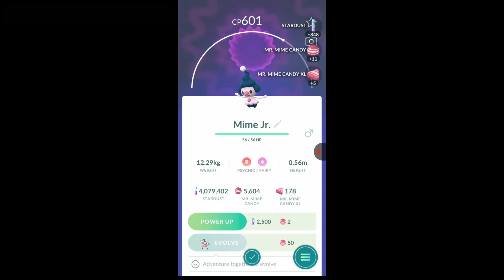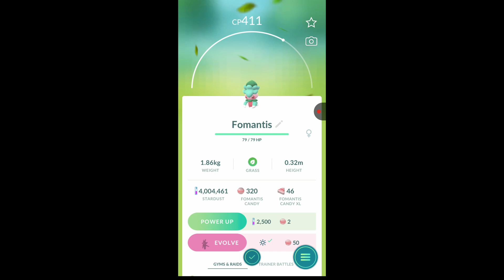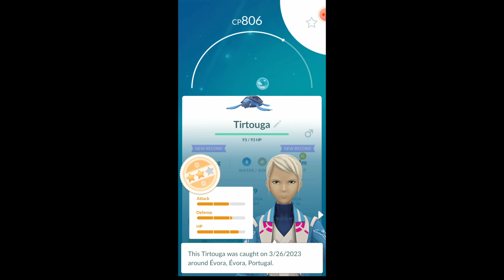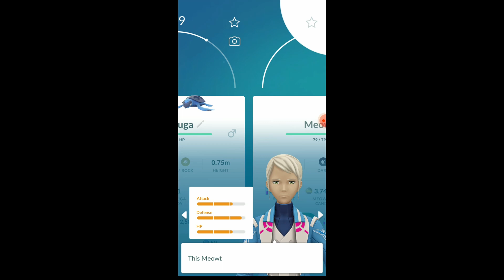Eggstravaganza Unleashed: Epic Pokémon GO Egg Hatching Bonanza! | Pokemon go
Hey Everyone

Hey there! In this YouTube Short, I'm excited to share the asmr compilation about hatching a lot of eggs

In this short video, I show to you how i catch them. I believe you'll find it [useful/entertaining/inspiring] and I can't wait to hear your thoughts.

And if you have any suggestions for future videos, I'd love to hear them in the comments below.